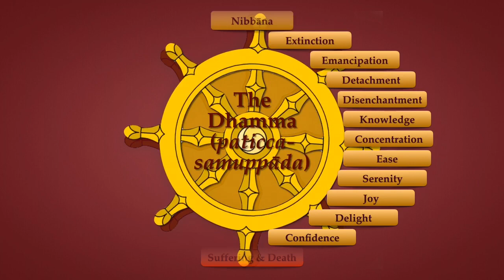Realize the One (Kozmik Blues Rap)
Mmmm-mm, uuuh-uh, oooo-oo, oooooh yeah...

So everybody in this world is suffering—
They don’t even know why.
It starts before their birth,
And continues till the day they die.

I thought that this was crazy
There has to be a way to get well.
Otherwise this great big world
Ain’t a whole lot better than Hell.

I traveled all around the world
Trying to get rid of the pain.
I tried medications, meditations
Then I went back and tried again.

Got my first taste of nibbana
In the winter of 1984
And it sure was good, but of course
it just made me want more.

Then Bhikkhu Ñanananda
Gave me the secret key
To stop this process of becoming
And get completely free.

FREEDOM

Akaliko ehipassiko
Timelessness — just you come and see.
“Nibbana’s nonconceptual”
That’s what Ñanananda told me.

When Bhante socked it to me
I sat down in the front of his place.
That’s how I found Nibbana:
silence in unlimited space.

That’s not the end of the story;
In fact it’s really just begun.
Establishment on emptiness:
The only way to realize the One.